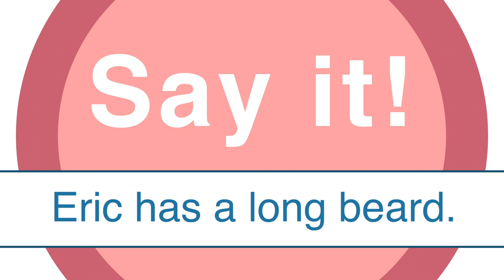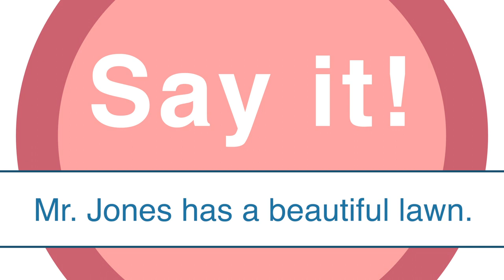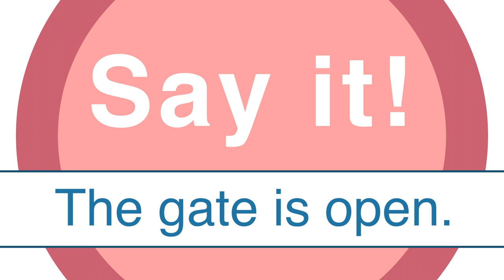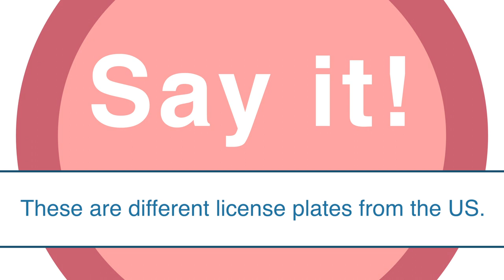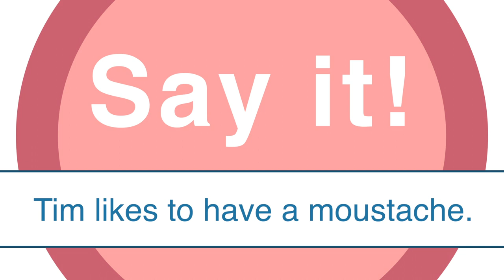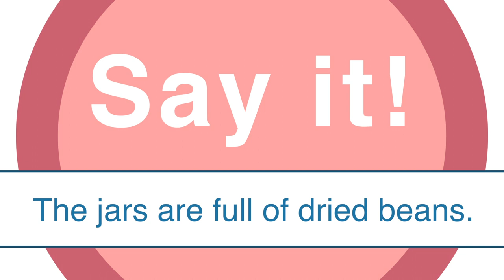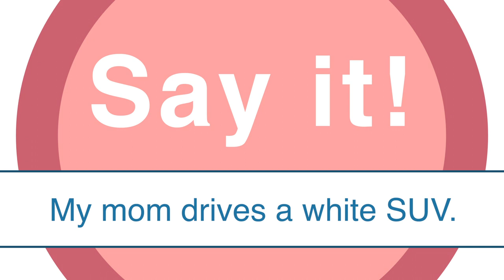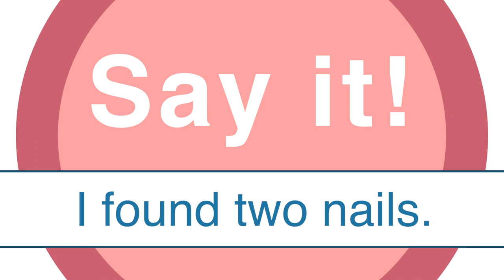50 Words for Everyday Life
About this video:
This video will teach you the meaning and pronunciation of 50 everyday English words.